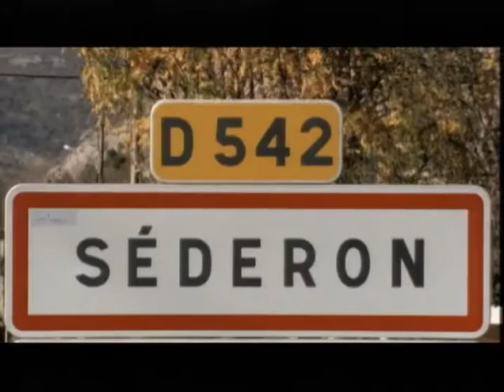La Terre de la folie (2008)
La Terre de la folie - Sortie au cinéma le 13 janvier 2010

Un film de Luc Moullet
Avec Luc Moullet

« L'arrière-petit-neveu du bisaïeul de ma trisaïeule avait tué un jour à coups de pioche le maire du village, sa femme et le garde-champêtre, coupable d'avoir déplacé sa chèvre de dix mètres. Ça me fournissait un bon point de départ...
Il y a eu d'autres manifestations du même ordre dans la famille. »
Originaire d'une famille des Alpes du Sud, Luc Moullet, avec son sérieux imperturbable et son humour décalé, étudie les causes et les conséquences de ces phénomènes psychiques locaux.